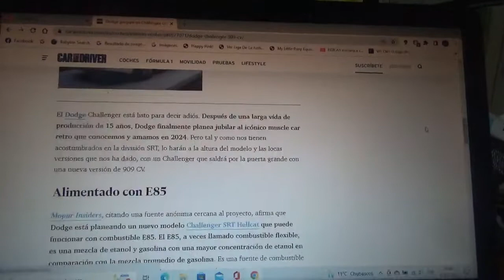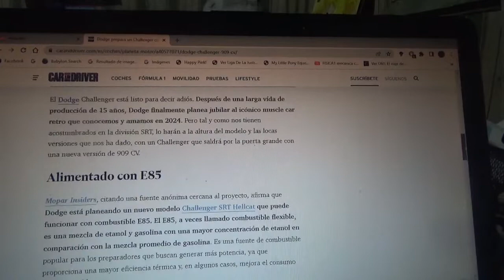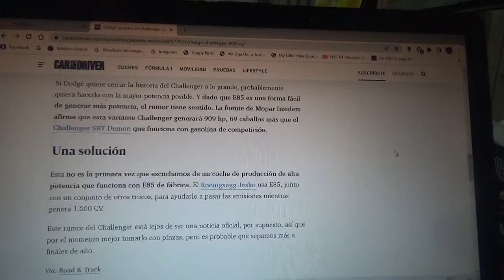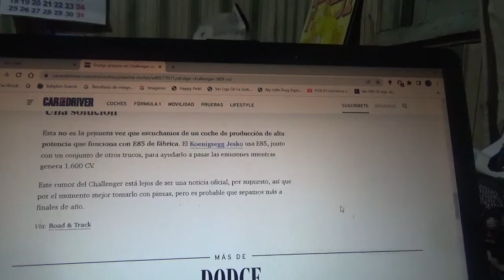Dodge prepara un nuevo Challenger con potencia de 909 CV y que usará E85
Esta será una versión de despedida de este icónico coche deportivo muscle car esto luego de que el joven conglomerado automotriz ítalo-franco-estadounidense Stellantis NV de paso a la electrificación de sus automotrices